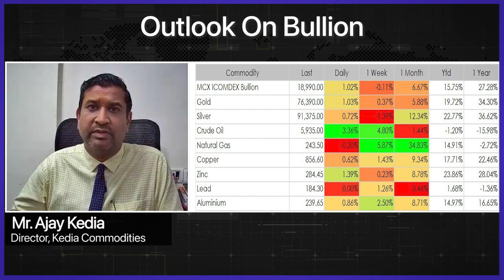Commodity : Watch Weekly Outlook On Bullion By Mr. Ajay Kedia, Director, Kedia Commodities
investment purpose.